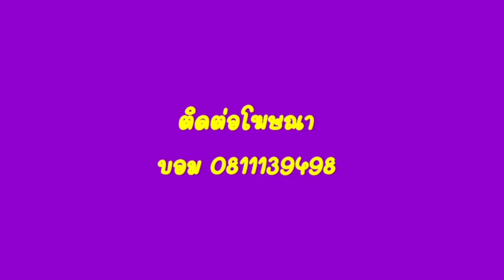top secret จอมจิตรกร ศักดิ์วุฒิ วิเศษมณี I VarietyYo Art Show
VarietyYo Art Show
รายการวาไรตี้ศิลปะดำเนินรายการโดยคุณโยทะกา จุลโลบล

ในเทปนี้พูดคุยกับ ศิลปิน "ศักดิ์วุฒิ วิเศษมณี" หนึ่งในศิลปินชั้นนำของประเทศไทยที่มีผลงานภาพเหมือนร่วมสมัยเป็นที่ยอมรับอย่างกว้างขวาง ด้วยลายเส้นและฝีแปรงบวกกับวิสัยทัศน์ของเขา จึงทำให้งานศิลปะโดดเด่นมากๆเชิญรับชมได้เลยค่ะ